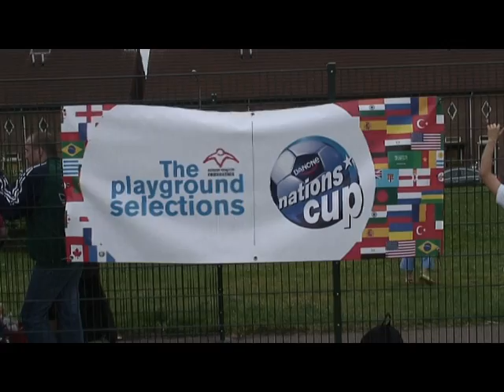Film Goossenmaat Kooi